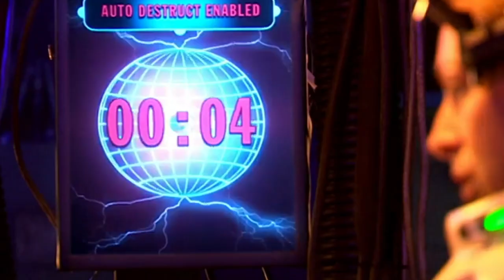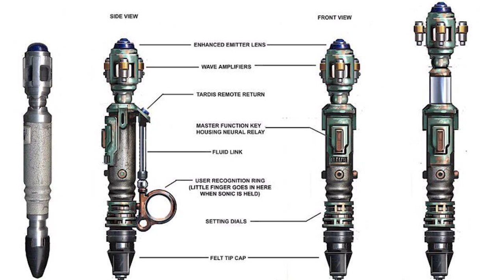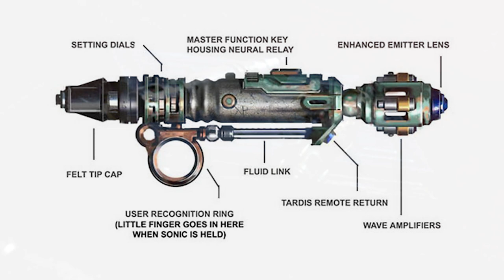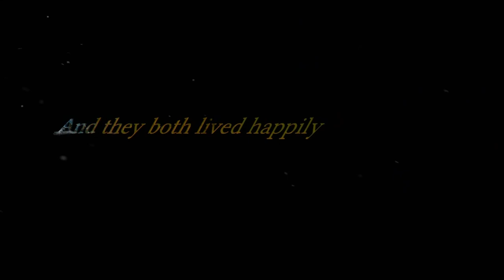Why River Song's Sonic Screwdriver Was Unique - Doctor Who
Doctor Who wouldn’t be Doctor Who without the iconic sonic screwdriver, and only the Doctor was allowed to have the space Swiss army knife for so long. The Master had a laser screwdriver, and Sarah Jane had a sonic lipstick. Still, nobody was ever important enough to have another sonic screwdriver, especially a sonic screwdriver given to them by the Doctor.

Chapters:
00:00 - Intro
00:58 - River Song
03:39 - Further Adventures
04:48 - Behind The Scenes Design
06:54 - The Sonic Trowel
07:32 - Conclusion
07:51 - Outro

Video Credits:
Written by Simon Franklin
Presented by ZephyrsVoice

Special Thanks
Jonny - River's Sonic Model

Title: Why River Song's Sonic Screwdriver Was Unique - Doctor Who

Doctor Who 60th Anniversary Leak Sonic Screwdriver Doctor Who River Song Sonic Screwdriver Leaked 60th BBC Centenary Special Jodie Whittaker David Tennant Matt Smith  doctor who magazine doctor who leaked filming news doctor who 60th anniversary filming